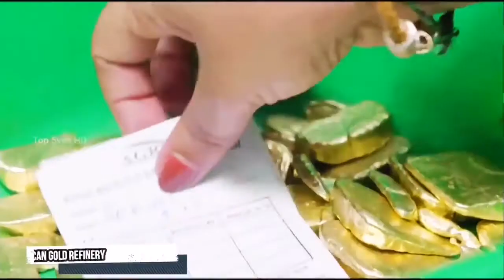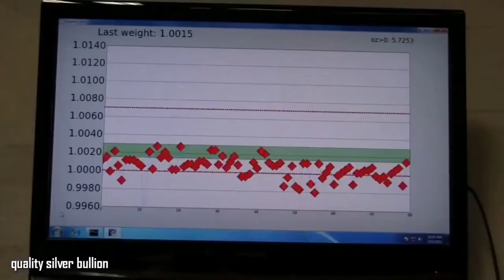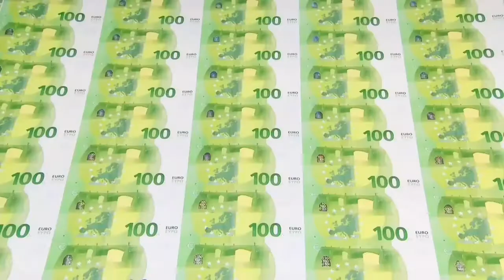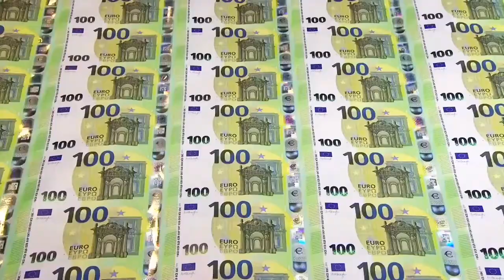How it's made | Gold bars | Silver bullion | Paper money | Oddly Satisfying Things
WARNING!! This content is oddly satisfying to watch!!!
This video is so relaxing that it will help you calm your mind and may induced sleep. Enjoy!